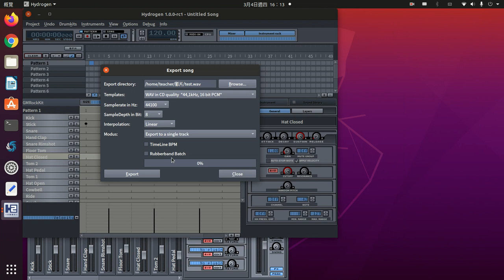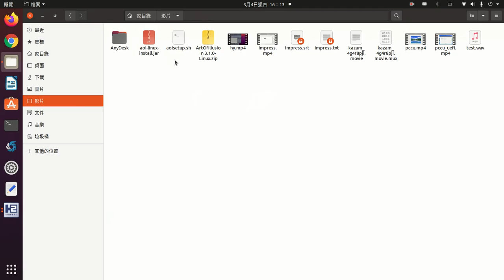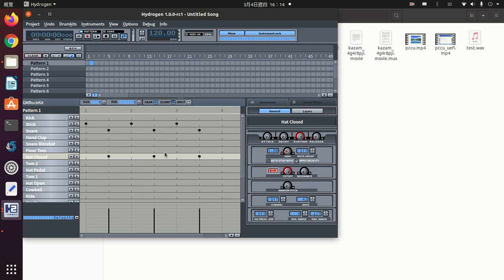節奏軟體hydrogen簡易操作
節奏軟體hydrogen簡易操作，産出wav給scratch3使用。